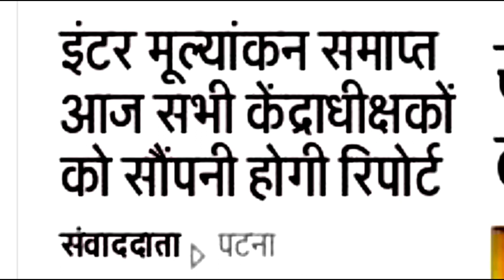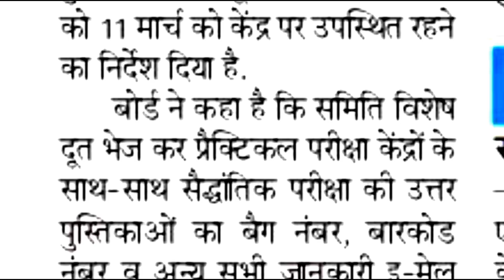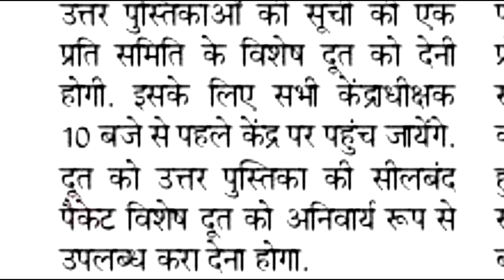बिहार बोर्ड रिजल्ट 2022 तैयार | Bihar Board Inter Result 2022 Kab Ayega| 10th Result Kab Aayega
बिहार बोर्ड टॉपर लिस्ट 2022! BIHAR BOARD Result 2022|Bihar Board Topper List 2022,

bihar board inter exam news 2022,
inter 2022 ki copy janch kab shuru hogi,
bihar board,bseb,Bihar Board Copy Checking 2021||BSEB Matric Inter Copy Janch 2022

Bihar Board Result 2022||Matric Ka  Result Kab Ayega 2021|Inter Ka Result Kab Ayega 2022|Copy Janch ,bihar board inter result 2022,bihar board 12th result 2022,

10th result 2022 date
2022 ka inter ka result kab aaega
2022 ka matric ka result kab niklega
12th result 2022 bihar board
12th result 2022 bihar board date
12th result 2022
10th result 2022 news
10th result 2022 bihar board
12th ka result kab aayega 2022
12th ka result kab aayega 2022